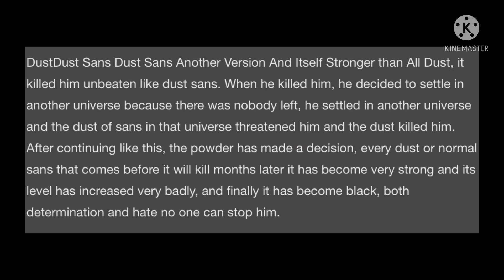Fnf vs dustdust sans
And the snowdin music by seavbee (sorry for spelling error in this video)

Summary of dustdust : just multiversal murder
 sans

Appearance : black void on his jacket is from killer sans that he killed , more dusts because why not , his hoodie shattered a bit  , because he fought a lot , dust dust dust has four eyes

Don’t ever look at boyfriend fortnite  dance